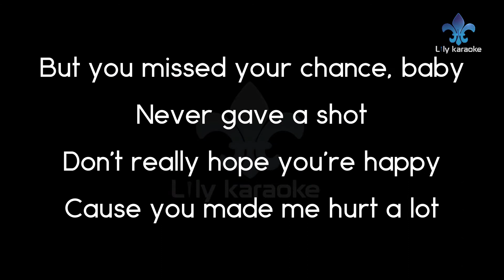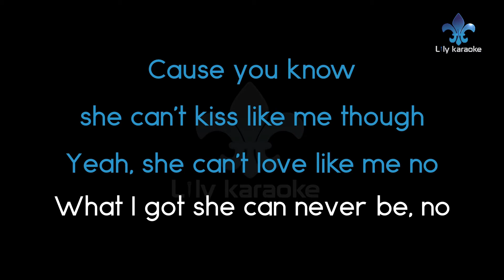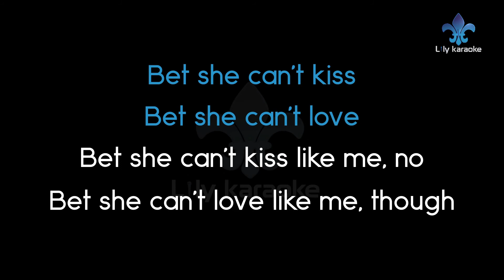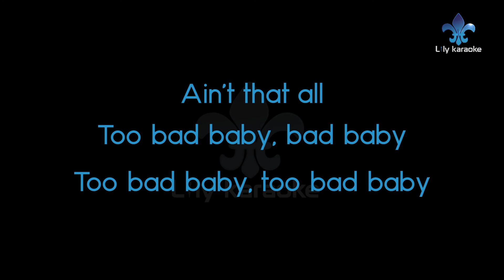Giulia Be - Too Bad (Karaoke Version)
Too Bad (Karaoke Version)
Artist : Giulia Be